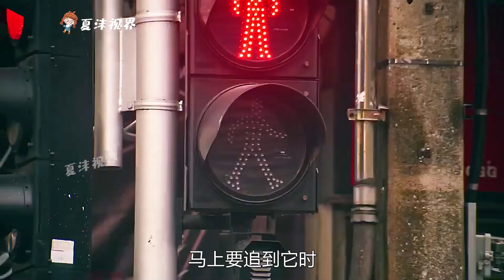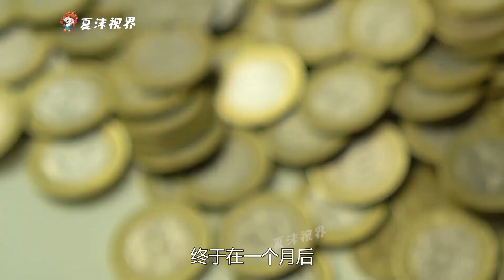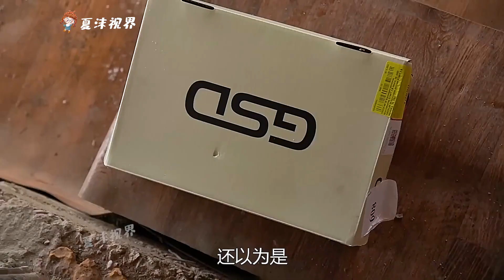小夥深海尋寶，竟被食人魚圍攻，他該如何逃生？ 冒險電影《瑪雅神球》。 電影，解說，奇幻，冒險，動畫，短片，逃生，尋寶，科幻，獵奇，short film